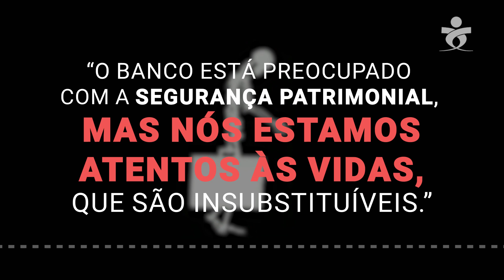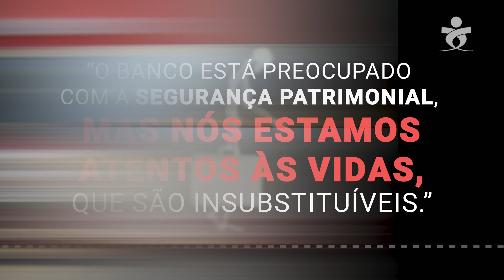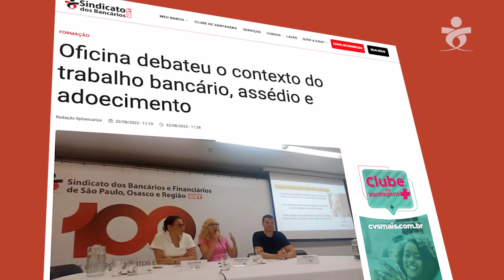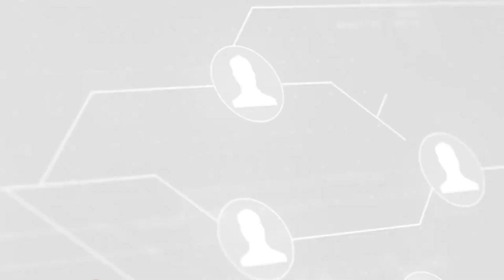PL 1043, PLR CAIXA, CECUT E MAIS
No Resumo da Semana da categoria bancária, conferimos o retorno da tramitação do PL 1043, que propõe que os bancários trabalhem aos fins de semana; a falta de segurança nas agências; antecipação da PLR para os bancários da Caixa; Oficina para os dirigentes sindicais e o 16º Congresso Estadual da CUT São Paulo.

00:04 Apresentação
00:12 PL 1043
00:41 Falta de segurança nas agências
01:25 PLR Caixa
01:58 Oficina Noções de Psicologia Política para Compreender o Contexto do Trabalho Bancário
02:30 CECUT

Assista!